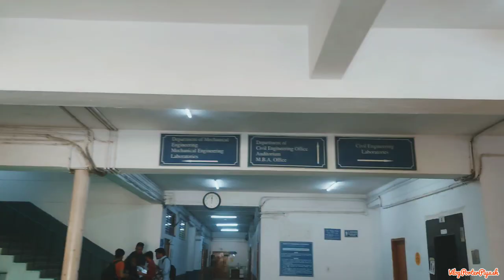100% placement 😲 Jamia University | Engeneering department